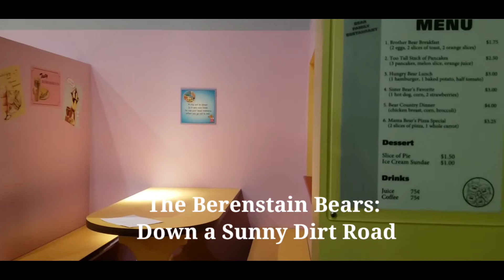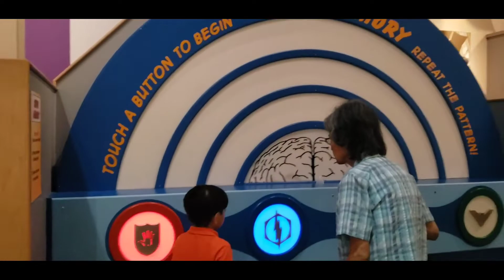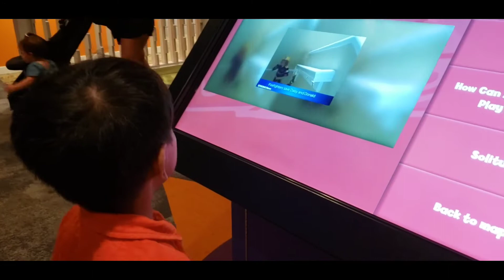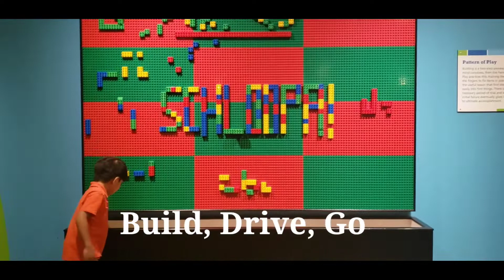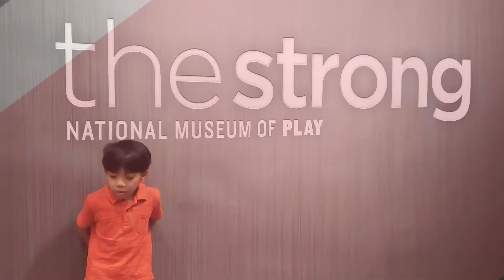Things to see and do at The Strong National Museum of Play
We recently took a weekend trip to Rochester, NY. I was searching for something to do with my son while his big brother practices for a tournament. That search led me to The Strong National Museum of Play! This is a fun place for the whole family. I wish we went earlier in the day because it was busy and we did not have enough time to see and do everything in the museum. I even had a lot of fun looking at all the classic games and toys. My favorite were the antique doll houses - so beautiful! If ever you are in the downtown Rochester area then this is a must see especially with kids. A few tips for next time though - buy your tickets in advance online because we waited for 20minutes in line just to purchase tickets. Come to the museum as soon as they open and stay until they close!!! This place was awesome! Check out the things to see and do at The Strong National Museum of Play.

"The Strong is the ultimate play destination for all ages! With 100,000 square feet of dynamic, interactive exhibit space, The Strong museum provides entertaining, educational, and unforgettable intergenerational fun."

Children's Museum
The Strong National Museum of Play
Museum of Play
Things to see and do Rochester, NY
Rochester, NY
Family travel to NY